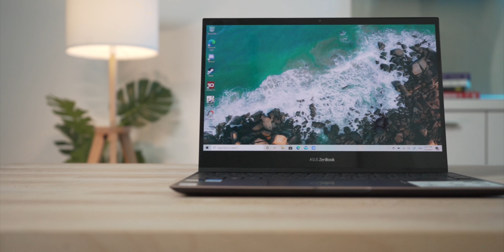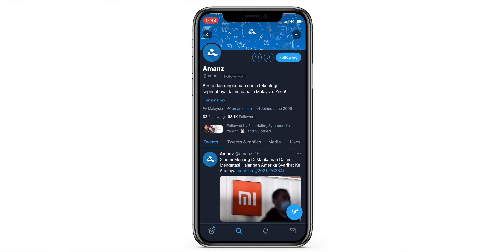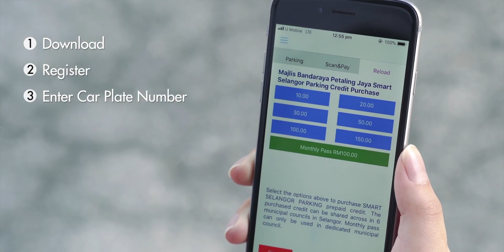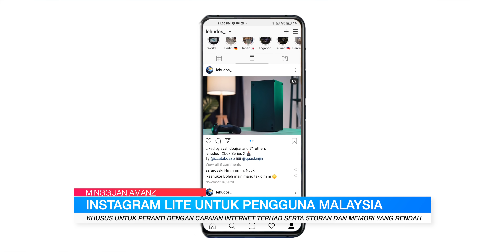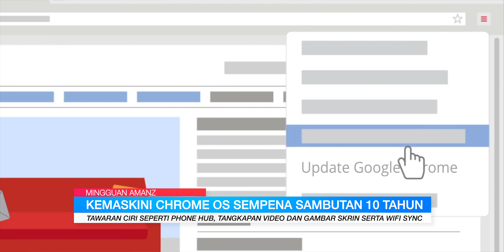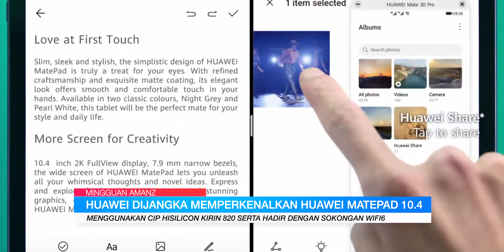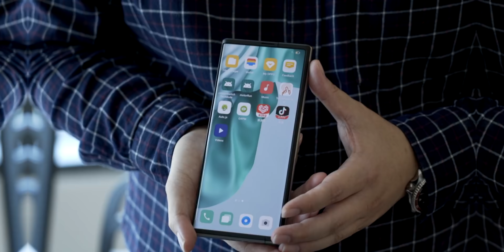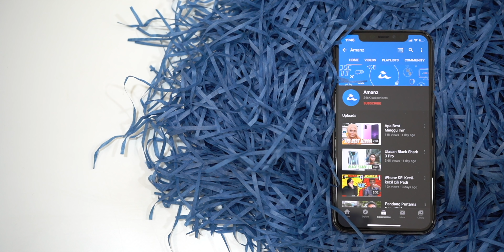Youtuber Dikenakan Cukai, Asus ROG Phone 5 & Oppo Find X3 Dilancarkan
0:00 Mingguan Amanz
0:14 Asus ZenBook Flip S OLED
0:40 Nokia 5.4 Rasmi Untuk Pasaran Tempatan
1:03 Siri Vivo X60 Akan Diperkenalkan Pada 22 Mac
1:18 Twitter Spaces Mula Hadir Pada Segelintir Pengguna
1:36 RTM Dilihat Sedang Menguji Saluran TV6
2:01 AirAsia Uji Penghantaran Barangan Dron
2:20 Celcom Dan Digi Sambung Perbincangan Untuk Bergabung
2:44 OnePlus Mengacah Penawaran Siri OnePlus 9
3:12 Nothing Memperlihatkan Concept 1
3:25 Selangor Akan Menamatkan Kupon Parkir
3:38 Siri Asus ROG Phone 5 Kini Rasmi
4:34 Xiaomi Mi 10S Dilancarkan Untuk Pasaran China
4:50 Fitbit Ace 3 Untuk Kanak-Kanak 6 Tahun
5:10 Youtuber Dikenakan Cukai Sehingga 24%
5:42 Instagram Lite Untuk Pengguna Malaysia
5:55 Google Dr. Wu Lien Teh
6:11 Kemaskini Chrome OS Sempena Sambutan 10 Tahun
6:35 Oppo Find X3 Pro Kini Rasmi
7:12 Oppo Menawarkan Oppo Find X3
7:30 Jualan Untuk Xiaomi Mi 11 Ditunda Ke 11 Mac
7:49 Huawei Mengacha Pengenalan Huawei Matestation S
8:10 Huawei Dijangka Memperkenalkan Matepad 10.4
8:27 Imej Pengolokan Huawei P50 Diperlihatkan
8:46 Sonos Roam - Pembesar Suara Tahan Lasak
9:05 Facebook Akan Memaparkan Iklan Pada Video Sependek Seminit
9:20 U Mobile Ultra Unlimited Wireless Broadband
9:40 Oppo Find X3 Lite Dan Find X3 Neo Diperkenalkan
10:18 Kerjasama Apple Dan Automotif
10:38 Netflix Mengeluarkan Amaran Perkongsian Akaun
11:02 Menarik Minggu Ini
11:12 Raja Peranti Permua - Asus ROG Phone 5
11:30 Inovasi Oppo X 2021
11:45 Pandang Pertama Redmi Note 10 Pro
12:01 Menarik Minggu Hadapan